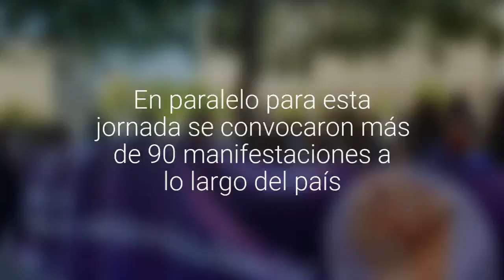Agrupaciones feministas protestan frente a La Moneda y dejan carta a Piñera cuestionando…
La movilización se enmarca en la conmemoración del Día Internacional contra la Violencia hacia las Mujeres. En paralelo para esta jornada se convocaron más de 90 manifestaciones a lo largo del país. A esto se sumó la entrega de un estudio que analizó la respuesta policial frente a las denuncias de mujeres agredidas.